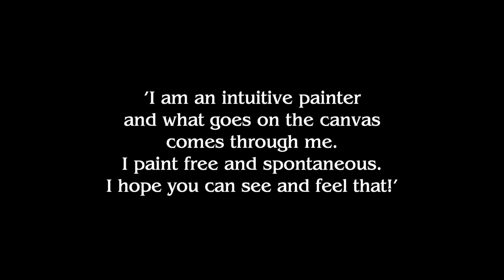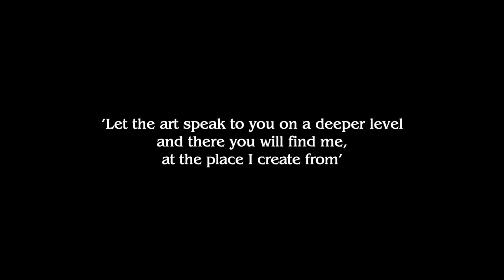Mary James Art HD 1080p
On September 25, 2021, Mary James gave an artist talk about her current show at Art Gallery Prudencia in San Antonio, Texas.